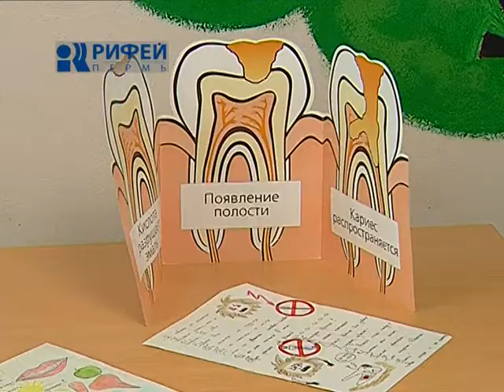Сюжет Стоматологи от 26 09 2012